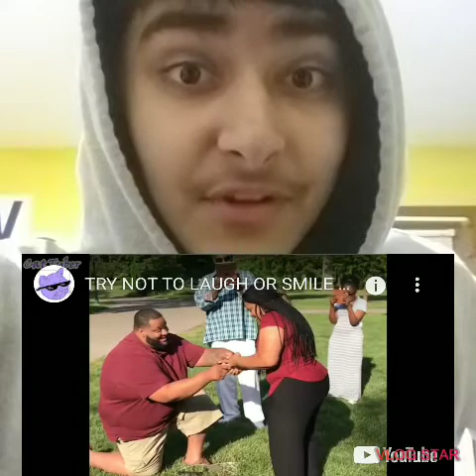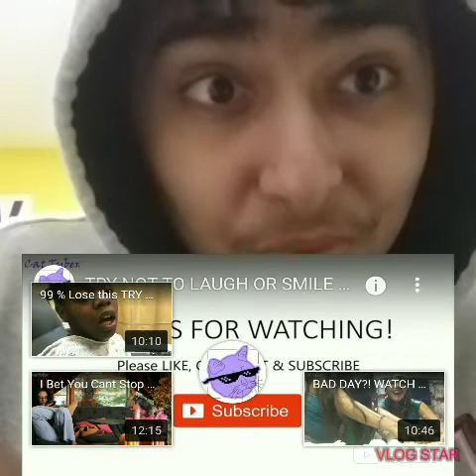Try Not to Smile Challenge **IMPOSSIBLE** (Actually Funny)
ACTUALLY FUNNY! DO I SMILE!?!?! ROAD TO 100!